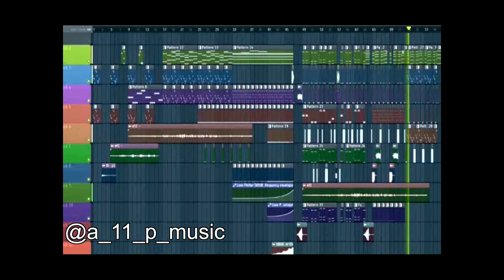Virtual Riot - Never let me go ( Current mood remake ) + midi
Sory about Sound my PC not good enough
if you like my channel support with
or whatever stalker
Copyright virtual riot and team
i just remake in Fruity Loop

Gryffin and Illenium ft Daya